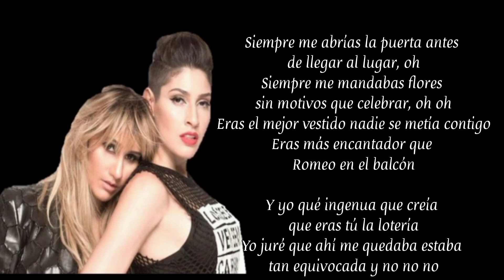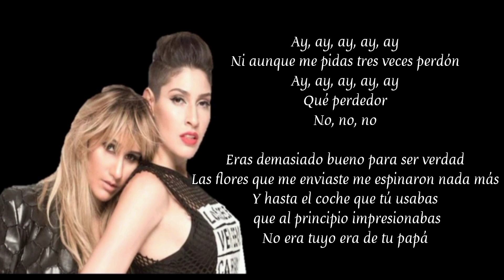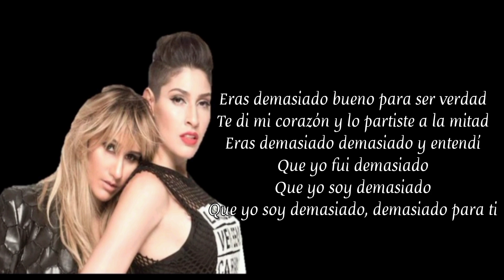Demasiado para ti - Ha Ash // Letra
Siempre me abrías la puerta antes de llegar al lugar, oh
Siempre me mandabas flores sin motivos que celebrar, oh oh
Eras el mejor vestido nadie se metía contigo
Eras más encantador que Romeo en el balcón

Y yo qué ingenua que creía que eras tú la lotería
Yo juré que ahí me quedaba estaba tan equivocada y no no no

Eras demasiado bueno para ser verdad
Las flores que me enviaste me espinaron nada más
Y hasta el coche que tú usabas que al principio impresionabas
No era tuyo era de tu papá

Te di mi corazón y lo partiste a la mitad
Eras demasiado demasiado y entendí
Que yo fui demasiado demasiado para ti

Todo eso era mentira todo el mundo lo decía
Eras más falso que real como un filtro de Instagram
Y todas las cartas de amor que me hacías
Seguramente ni las escribías
A mí no me engañas amor
Tú apenas hablas español

Ni aunque me pidas tres veces perdón
Ay, ay, ay, ay, ay
Qué perdedor

Que yo fui demasiado
Que yo soy demasiado
Que yo soy demasiado, demasiado para ti